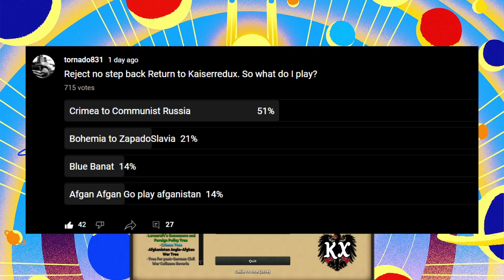Long Live the Emperor of The Franks!! - Hearts of Iron 4 Kaiserredux/Kaiserreich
Guess who's back. back in Kaiserredux

--Timestamps--
0:00 Intro
0:35 Destroying the Economy
2:00 Civil kafuffle
2:17 Just being Bavaria for a minute
4:12 Wars of Frankish Unification
6:38 The Dream Come true
7:20 Outro
title: Long Live the Emperor of The Franks!! - Hearts of Iron 4 Kaiserredux/Kaiserreich